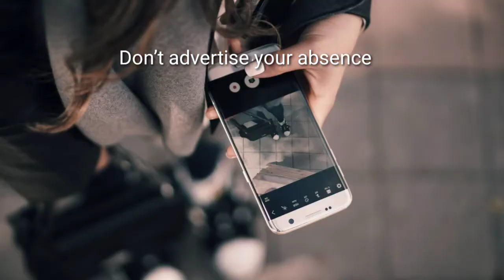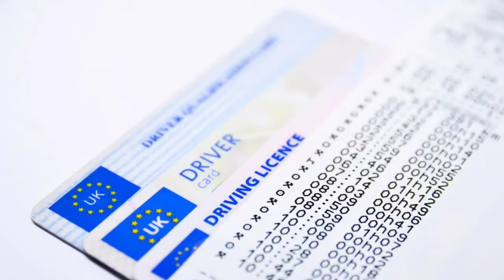6 Senior Citizen Travel Tips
Six tips for seniors to travel safely

One of the perks of getting older is having more time to devote to recreation and traveling.
Age does not have to restrict one’s ability to travel, and with age comes experience and more opportunities to enjoy travel. Before taking off for parts unknown, men and women over 50 can take steps to ensure their excursions are as safe as they are memorable.
1.Consider risk
2.Use senior-friendly services
3.Get travel insurance
4.Don’t advertise your absence
5.Share your itinerary
6.Pack copies of important documents

Byaherong wais
travel
travel tips
travel trivia
travelling
travel wise
best places
vacation
tourist destination
tourist spot
mountaineering
roadtrip
solo traveller
wise traveller in

senior travel meaning
senior travel tips
tours for seniors traveling alone
senior travel clubs
senior travel tours
senior travelers
senior citizen trips 2021
travel for older adults
road scholar
eldertreks
overseas adventure travel
intrepid travel
trafalgar travel
tauck